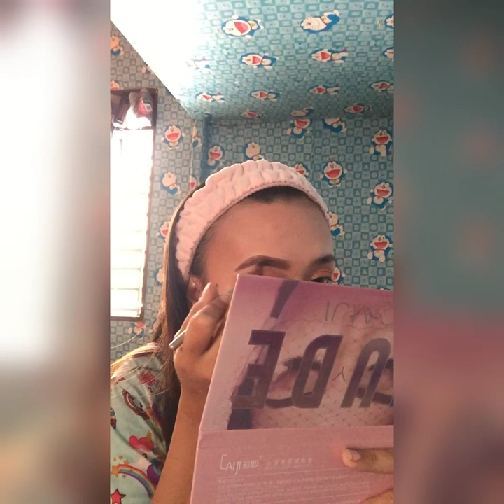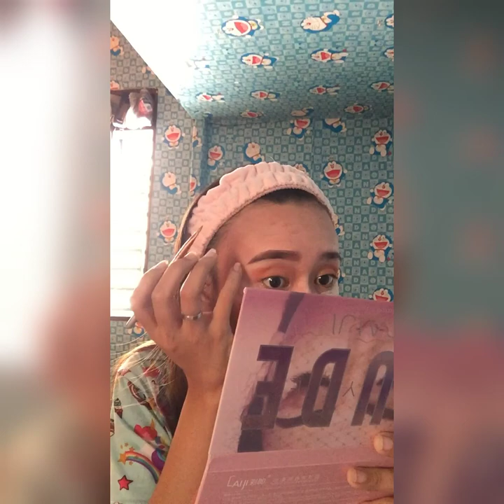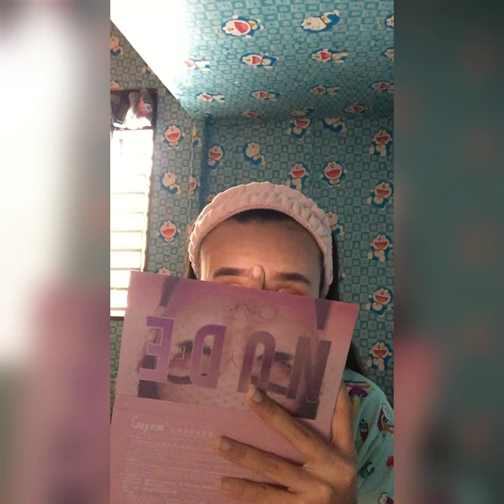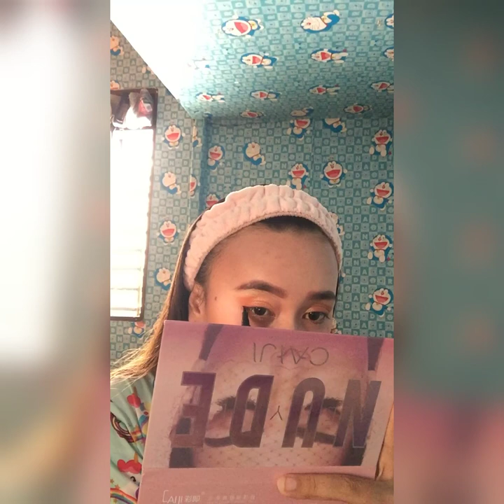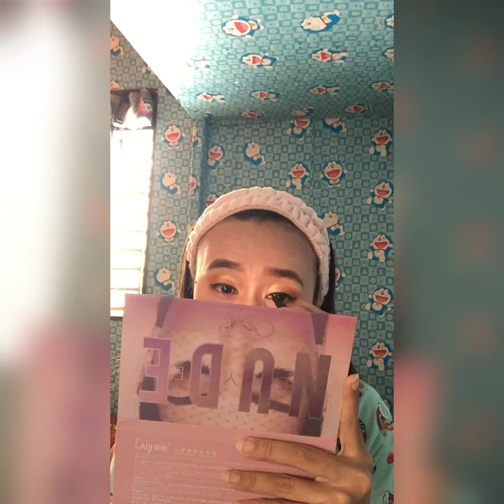Simple step by step make up tutorial😊| Shareefa Vlog